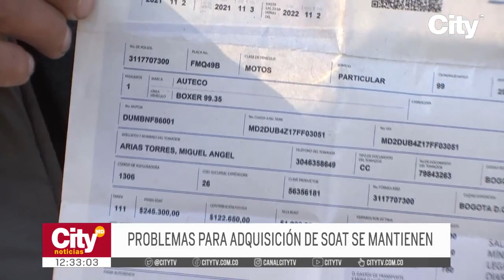SOAT en Bogotá: Siguen los problemas para adquirirlo | CityTv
El Ministerio de Transporte aseguró que el descuento que se iba a realizar para el SOAT desde el día de hoy, primero de diciembre de 2022, no podrá ser aplicado debido a complicaciones que se han tenido con el Ministerio de Hacienda. Además, afirmaron que desde las aseguradoras se han generado inconvenientes para la expedición de este documento. También aseguran que se publicará una circular externa en los próximos días para que las autoridades de tránsito no realicen sanciones a los conductores que han tenido inconvenientes para adquirir el documento. Entérese de las información ampliada y conozca los detalles en la nota presentada a continuación.